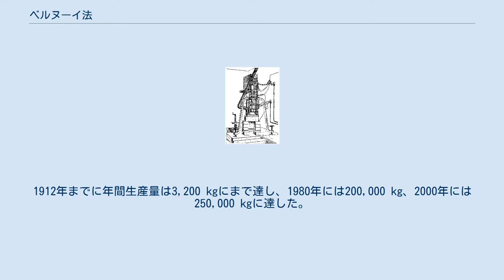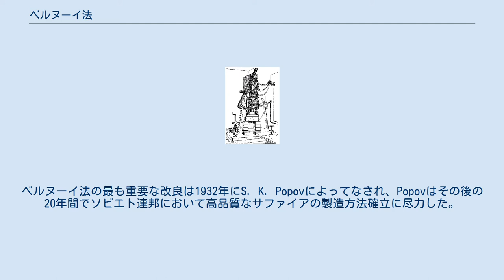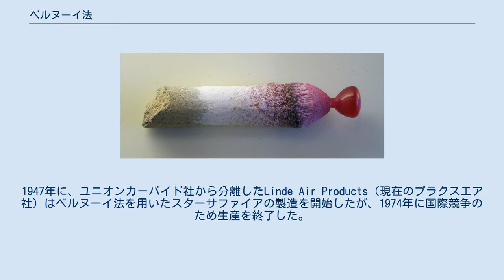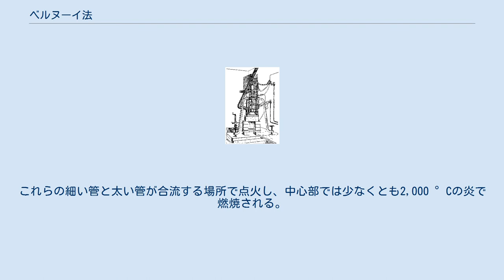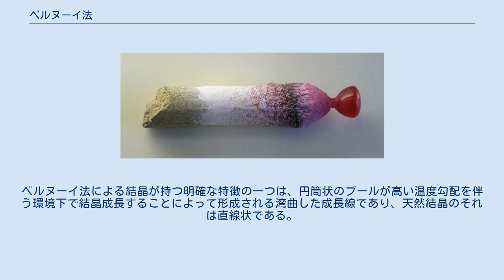ベルヌーイ法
ベルヌーイ法とは、1902年にフランスの化学者オーギュスト・ヴィクトル・ルイ・ベルヌーイによって開発された、初めて商業的に成功した人工宝石の製造法であり、火炎溶融法とも呼ばれる。
ベルヌーイ法は主にコランダムの一種であるルビーとサファイア、ダイヤモンド類似石のルチルやチタン酸ストロンチウムの製造に用いられており、原則として、微細な粉末原料を酸水素炎を用いて溶融させ、液滴をブールへと滴下して結晶化させるという操作を含む。
この製造法は最新の産業における結晶成長技術の黎明期のものと考えられており、今日でもなお広く用いられている。
 ベルヌーイによってルビーを合成するために用いられた初期のベルヌーイ炉のスケッチ 錬金術の時代から宝石を人工的に合成しようという試みは行われており、5つの非常に重んじられた宝石のうちの1つであるルビーは長らく合成宝石の主要なターゲットであった。
1817年に初めての人工ルビーが2つの小さなルビーをいっしょに溶融させることで作られ、1837年には研究室において初めて酸化アルミニウム（アルミナ）から微細なルビーの結晶が合成された。
1877年までには、エドモンド・フレミーは溶融アルミナ槽を用いることによって初めて宝石としての品質を備えた合成石を得、商業的にルビーを生産するための効果的な方法を考案していた。
パリの化学者であったオーギュスト・ベルヌーイはこの方法をフレミーに協力して開発していたが、すぐに独立して火炎溶融法の開発を続け、最終的にその方法にはベルヌーイの名が付けられた。
 ベルヌーイがこの方法を開発するために得た着想の一つは、1880年にジュネーブで無名の業者が販売していた人工ルビーの外観だった。
これらの"ジュネーブ・ルビー"と呼ばれた一連の人工宝石は当時、人工的であったために受け入れられなかったが、これらは現在ベルヌーイの研究に20年ほど先行して作られた初めての火炎溶融による人工ルビーであると考えられている。
このジュネーブ・ルビーを調べた後、ベルヌーイは微細に粉砕したアルミナを原料にして大きな宝石を得ることが可能であると結論付けた。
この方法の実現には当時開発されたばかりであった酸水素トーチの有用性および、合成ルビーの需要が高まっていたという状況があり、彼が設計したベルヌーイ炉において微細に粉砕された精製アルミナと酸化クロムを少なくとも2,000 °C以上の炎で溶融させ、炎の下部に置かれた支持棒の上で再結晶するという方法で大きな結晶が作られた。
彼は1902年にこの技術を発表し、1904年にはベルヌーイ法の詳細な概説を公表した。
 1910年までにベルヌーイの研究所は30炉の生産設備を持つまでに拡大し、1907年にはベルヌーイ法による宝石生産量は年間1,000 kgに達していた。
1912年までに年間生産量は3,200 kgにまで達し、1980年には200,000 kg、2000年には250,000 kgに達した。
このような人工ルビー生産量の急増には、1914年にスイスのモンテーで設立されたHrand Djevahirdjianの工場が牽引役となった。
ベルヌーイ法の最も重要な改良は1932年にS. K. Popovによってなされ、Popovはその後の20年間でソビエト連邦において高品質なサファイアの製造方法確立に尽力した。
人工ルビーの大規模生産技術は、第二次世界大戦中にヨーロッパ産のものが利用できなくなったためアメリカにおいても確立し、それらの宝石は軍需用に高い性能が要求された。
 ベルヌーイ法は主にルビーを合成するために設計されたが、ルビーの合成に用いられる酸化クロムを酸化鉄(III)に置き換えることで青いサファイアも合成することができるなど他の宝石の合成にも用いることができ、さらにはサファイアにチタニア（二酸化チタン）を加え、ブールをより長く高温に保ちルチルの針状結晶をサファイア中で成長させることによって精巧なスターサファイアをも合成することができた。
1947年に、ユニオンカーバイド社から分離したLinde Air Products（現在のプラクスエア社）はベルヌーイ法を用いたスターサファイアの製造を開始したが、1974年に国際競争のため生産を終了した。
 ベルヌーイ法はいくつかの改良があったにもかかわらずそのプロセスは実質的に今日まで不変のままであり、人工コランダムや人工スピネルの合成法における主要な製造法の位置を保ち続けている。
最も大きな競合技術としては1917年にジャン・チョ...